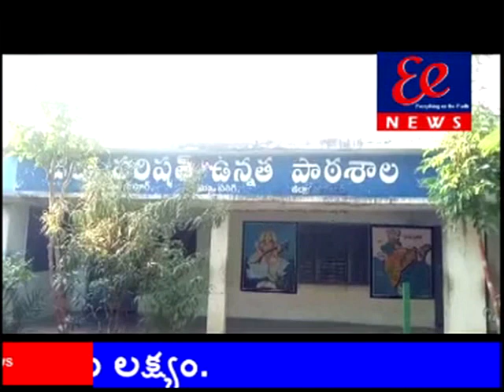07-11-2018 news to day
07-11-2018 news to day